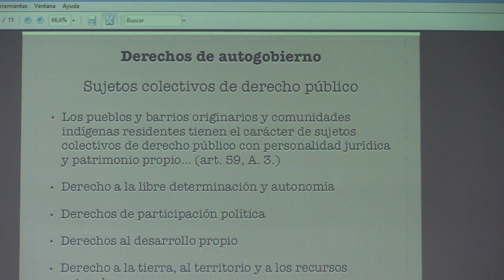Derechos Interculturales Constitucionales 02- Dra. Akuavi Adonon Viveros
Dra. Akuavi Adonon Viveros

Licenciada en derecho por la Escuela Libre de Derecho de la ciudad de México, maestra y doctora por el Laboratorio de Antropología Jurídica de París (LAJP) de la Universidad París 1, Panteón-Sorbona. Ha realizado estancias y consultorías en diversos programas de la UNESCO en París, en la División de Proyectos Interculturales: la ruta Al-andalus y la ruta del esclavo, así como en el programa “Década internacional de los pueblos autóctonos del mundo”.

Actualmente es profesora investigadora adscrita al Departamento de Ciencias Sociales de la UAM-Cuajimalpa, y forma parte del Cuerpo académico: “Modernidad, identidad, multiculturalismo”. También es profesora de asignatura en la División de Estudios Profesionales y en la División de Estudios de Posgrado de la Facultad de Derecho de la UNAM. Cuenta con el nivel I del S.N.I. A partir de septiembre de 2010 es la Coordinadora del Posgrado en Ciencias Sociales y Humanidades de la División.

- Teoría del derecho
- Antropología jurídica
- Derecho indígena
- Derechos humanos y diversidad cultural